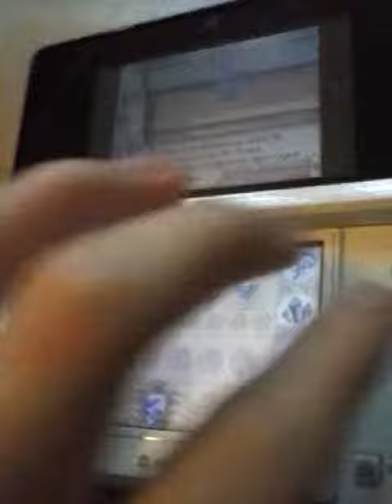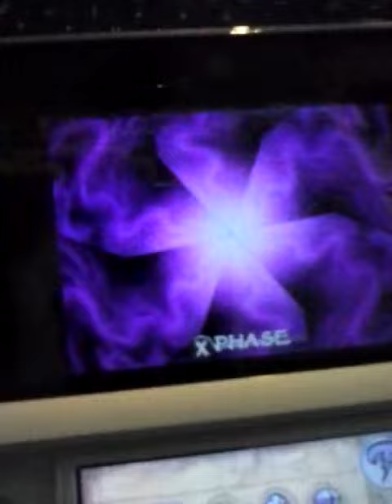Spyro shadow legacy walkthrough pt 5